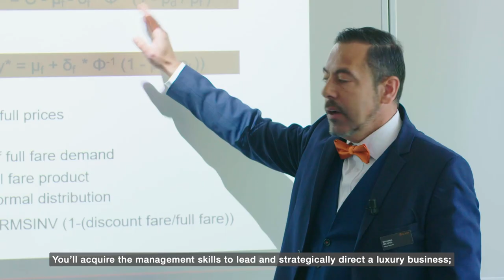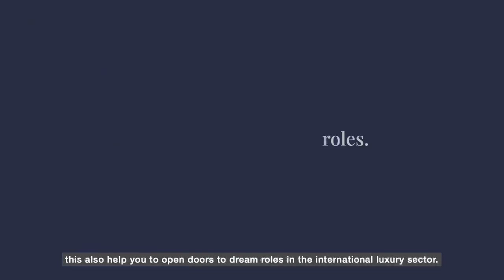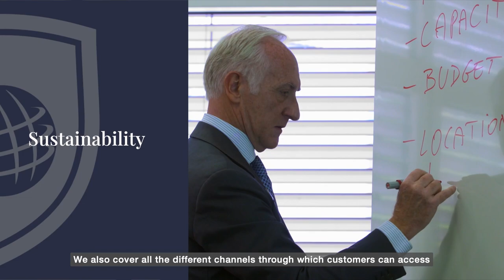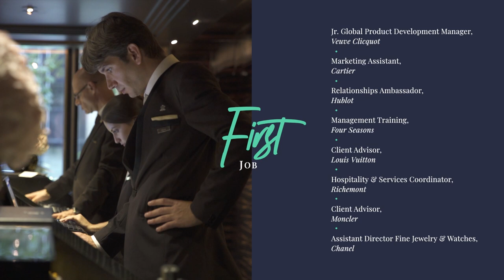Discover our Glion Bachelor's in Luxury Business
Discover more about our Glion Bachelor’s in Luxury Business. Immerse yourself in luxury with an outstanding program that blends hard and soft skills and become future leaders in the luxury industry.

Go directly to the section that interests you:
00:00 Introduction
00:13 Discover the art of luxury experiences through the program
01:23 Build from the fundamentals
02:17 Introduction to the world of luxury
02:54 Luxury business fundamentals
03:13 Your future career in luxury
04:27 Stepping up your experience
05:00 Completing your academic studies
05:30 Applying your learning
06:02 First job examples
06:32 Learn more about the program by reaching out to us

Find out more about the Bachelor's in Luxury Business program in Glion

Discover Glion for yourself and register to attend one of our campus Open Days

Interested in studying at Glion? and one of our dedicated Education Counselors will be in touch.

Transcript:

Hello, my name is Eleonora Cattaneo, and I am very delighted to introduce you to the Bachelor’s in Luxury Business by Glion.

This is a degree that lets you immerse yourself in luxury; not just on campus, but also through an amazing program of field trips, site visits, plus two professional internships within the luxury industry.

You’ll learn from a truly world-class faculty that includes our own professors together with a selection of the industry’s finest minds, who join us on campus to deliver guest lectures and masterclasses.

There really is no other program of this caliber available in Switzerland!

Let’s dive a little deeper into the Bachelor’s and what you’ll learn across the seven semesters.

What makes the Bachelor’s in Luxury Business so powerful is the way it delivers the blend of hard and soft skills that today’s business leaders must have.

You’ll acquire the management skills to lead and strategically direct a luxury business;  plus you’ll learn how to control finances, manage risk, raise capital, and oversee supply and distribution channels.

You’ll get to know how the luxury business operates, how luxury brands are built and sustained, and you’ll develop an awareness of the most important industry trends, including sustainability, digital transformation and new market opportunities.

When you graduate you’ll have a level of luxury knowledge and connections that you simply cannot get from a more generalist business degree, helping you to open doors to dream roles in the international luxury sector.

Build from the fundamentals

We begin the program with a foundation semester that leverages Glion’s strength in hospitality education, but also recognizes the way that luxury and hospitality have converged in recent years.

And where better to start than our own Michelin-starred gastronomic restaurant, Maison Décotterd?

Your luxury fine dining experience will introduce you to contemporary bistronomy, and how to deliver Michelin star service and cuisine, all under the expert eye of Chef Stéphane Décotterd and his award-winning team.

You’ll then move on to investigate trends in luxury food & beverage, plus you’ll take part in an incredible two-week MasterClass in Luxury Gastronomy and Hospitality where you’ll explore some of the best hospitality, gastronomy and produce that Switzerland has to offer.

Following this, you’ll explore the luxury hospitality universe, taking a look at some of the key client-facing roles as well as the spa and wellness facilities that are key components of many luxury hotels and resorts.

Introduction to the world of luxury

This program takes you inside all the most important fields within luxury, including fashion and accessories, luxury travel, jewelry and watches, wealth management, and much more.

And throughout that journey, you’ll be guided by experts who know this industry inside out. You’ll learn from guest lecturers who’ve held senior positions at famous brands like Louis Vuitton, Dolce&Gabbana, and Four Seasons.

They’ll share their expertise in areas such as market development, luxury hotel openings, branding and marketing, and luxury etiquette.

It’s your opportunity to learn from the best.

Luxury business fundamentals

As a specialized business degree, this Bachelor’s ensures you are equipped with the core business knowledge you’ll need to shine in this industry.

We’ll teach you the fundamentals of marketing and accounting, product design and manufacture, plus you’ll see some of the latest concepts in luxury store design.